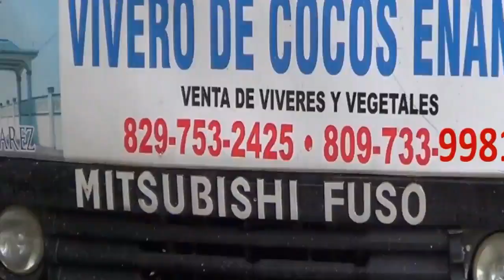HACIENDA TAVAREZ EN EL CRUCE DE ESPERANZA VENTA DE MATAS DE COCOS ENANOS Y OTRAS PLANTAS MAS